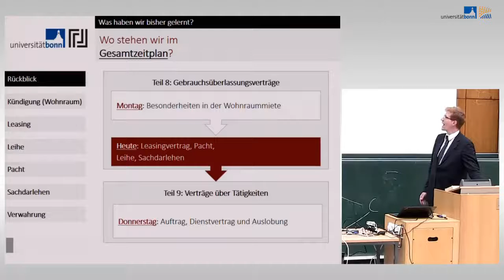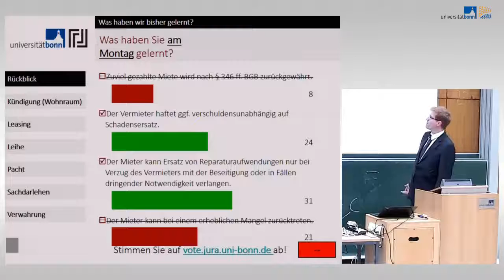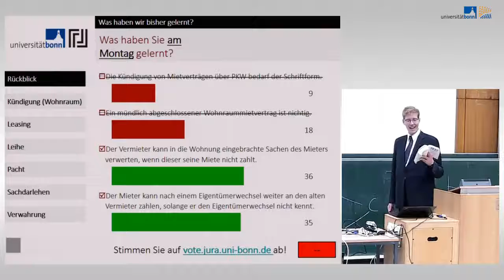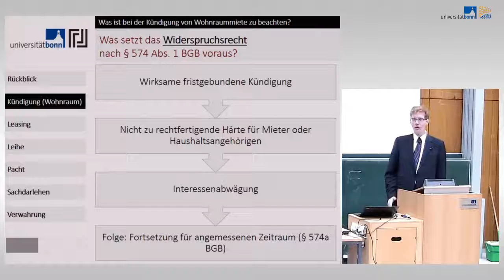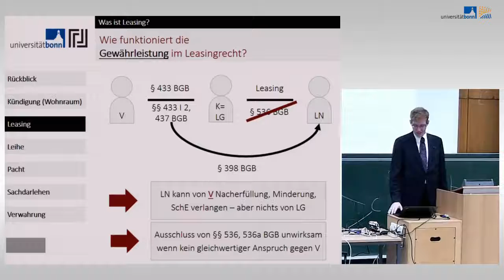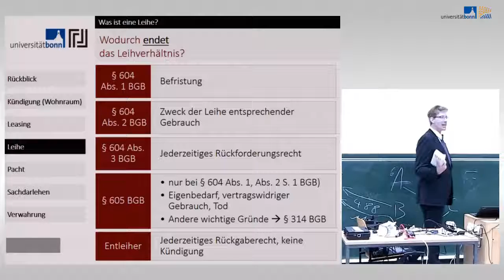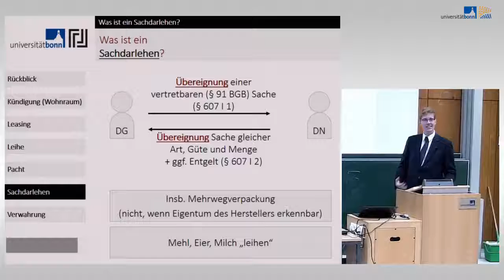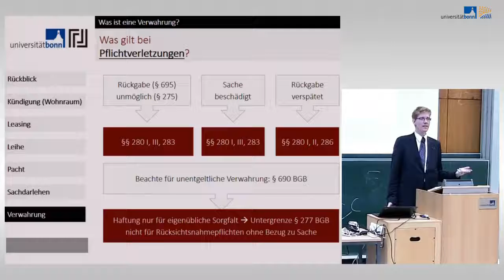Schuldrecht I - 26 - Leasing, Leihe, Pacht, Sachdarlehen, Verwahrung